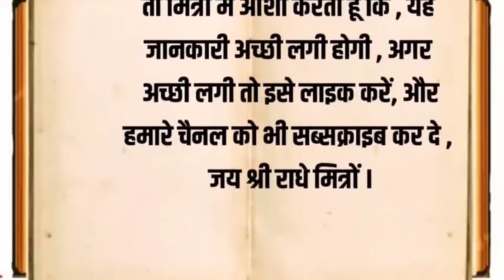ज्योतिष शास्त्र के अनुसार इस महीने में होता है बुद्धिमान बालक का जन्म जाने ! astrology! vastu upay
ज्योतिष शास्त्र के अनुसार इस महीने में होता है बुद्धिमान बालक का जन्म जाने? vastu